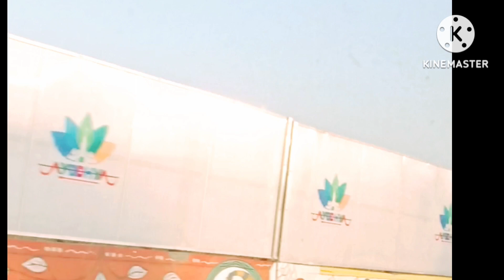अयोध्या नगरी, राम जन्मभूमि दर्शन हुआ|| #🙏🛕🛕🙏🪔🧿 जय श्री राम